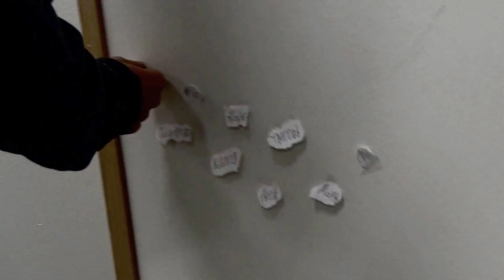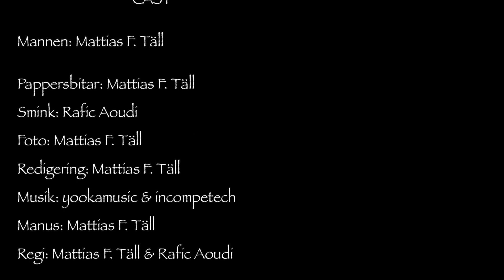De onda pappersarken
En galet trippad tolkning av August Strindbergs "Ett halvt ark papper."